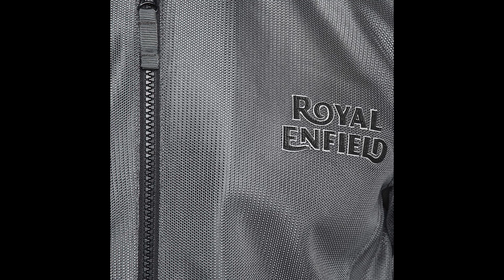Bike Rider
The Royal Enfield Streetwind V2 jacket is a abrasion resistant protective jacket made for your everyday adventures. The ventilated outer shell construction is engineered to allow efficient air flow within the jacket and help you keep cool during those long summer hauls. Equipped with premium high abrasion resistance mesh and armor protectors in the shoulder and elbow make it an ideal choice for the urban enthusiasts.
Construction: 90% of jacket is high abrasion resistant Polyester Mesh and 10% 600 D polyester; Abrasion Resistant: Premium high abrasion resistant mesh with high air permeability; Layers : 1 ; Impact Protection: Knox flexiform Level 1 armors for shoulder and elbow ; Perforated Eva Foa at the back; Fit: Regular ; Ventilation - 90% mesh makes it fully ventilated Adjustment tabs on cuffs, waist, biceps and forearms; Reflective with leather applique branding at chest;
Genuine YKK zippers at centre front Cushioned comfort collar;
2 front pocket with zippers;
Remove protective armours Close all zippers before washing Machine wash warm Do not use any fabric softeners or bleach Do not wring Do not iron Hang dry in the shade and away from any sort of heat source